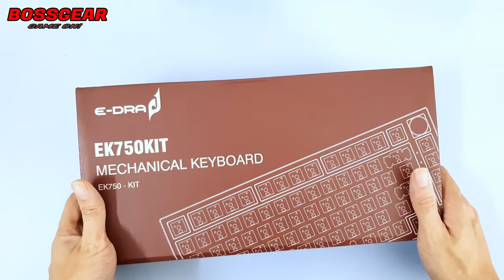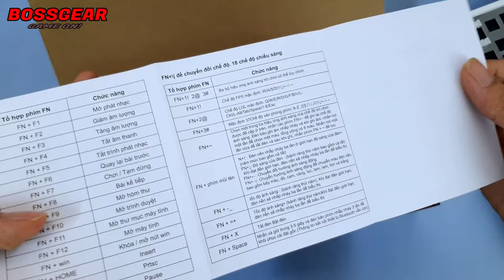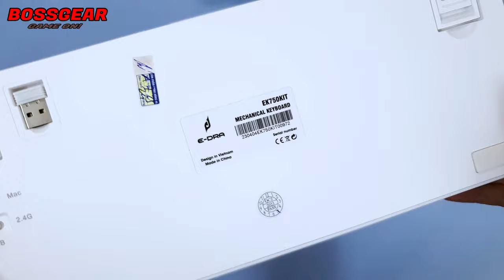KIT Custom Của E-Dra Mạch Xuôi, Có Núm, Full Foam, Gasket Và...??? EK750KIT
Theo Dõi BOSSGEAR :
- Mua SP :
Bộ KIT CUSTOM Phím Cơ E-DRA EK750KIT, Hotswap 5 Chân, 3 Modes, Có Núm Xoay.
Kết nối: Wired type-c + 2.4Ghz + Bluetooth (3 mode).
Số lượng phím: 82 phím.
Màu sản phẩm: Trắng ( Tặng kèm cover màu đen ).
Đèn nền: RGB (Có phần mềm điều chỉnh)
Mạch: Xuôi.
Hotswap: Kailh 5 chân.
Gasket mount.
Plate: nhựa PC.
Stab đã được lube sẵn.
Đã lót EVA foam tiêu âm cả PCB lẫn đáy.
Có núm vặn bằng kim loại tăng giảm âm lượng.
Antighosting: Full antishosting.
Pin: 3000 mAh.
Dây cáp: Type-C 1.5m.
Kích thước: 327*136*40mm.
Cân nặng: 711g.
Hỗ trợ cả layout Mac và Win.